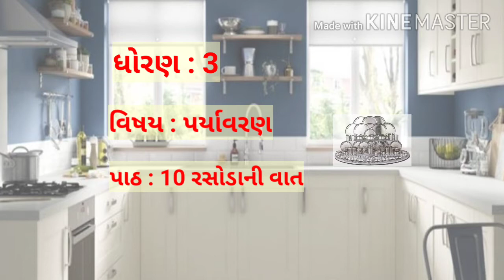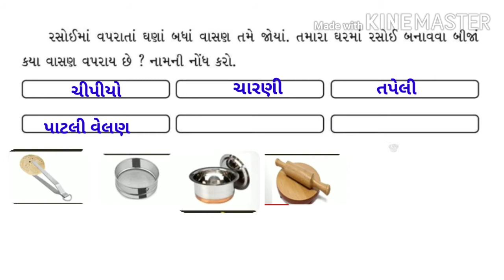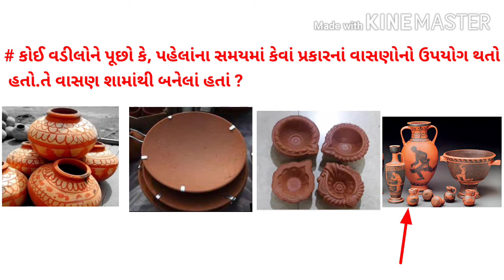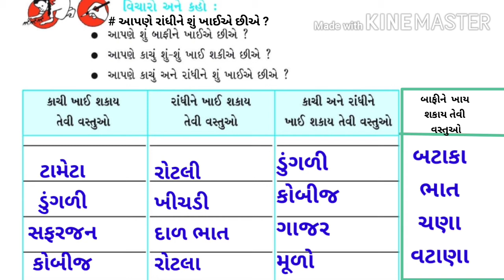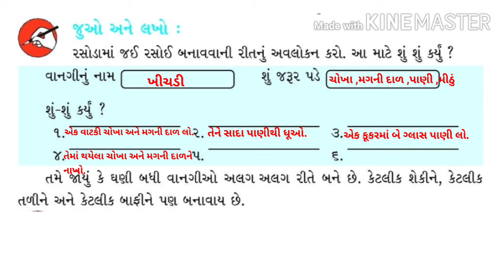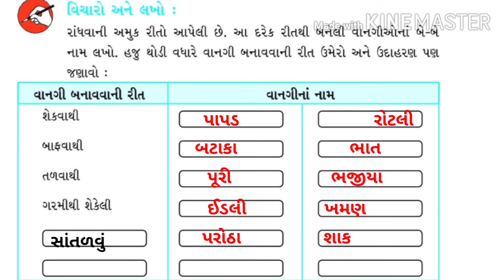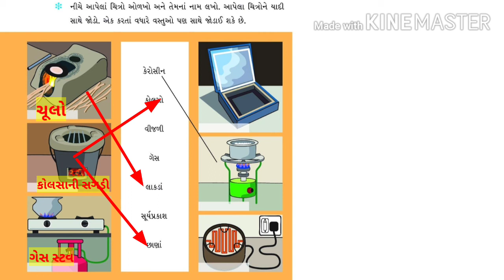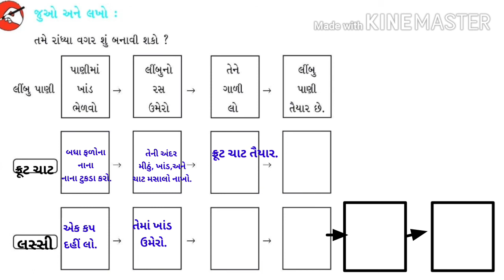ધોરણ 3,વિષય પર્યાવરણ,પાઠ 10 રસોડાની વાત